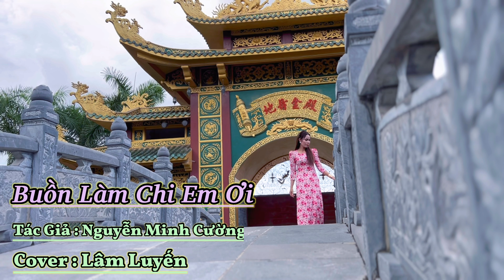BUỒN LÀM CHI EM ƠI // Giọng Hát Em Gái Khmer // LÂM LUYẾN // ÂM NHẠC - GIẢI TRÍ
Là một trong những sáng tác của nhạc sỹ Nguyễn Minh Cường , bài hát rất “hot” trong thời gian qua .

Buồn Làm Chi Em Ơi

Tác Giả : Nguyễn Minh Cường

- Bài hát được cover trên nền nhạc của Karaoke Kim Ngọc